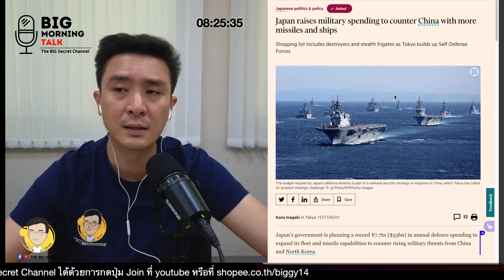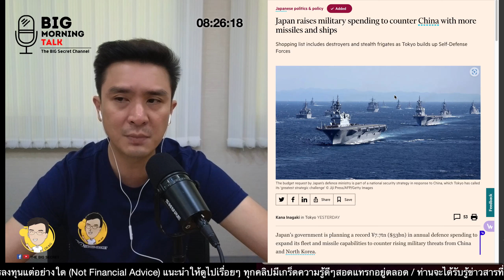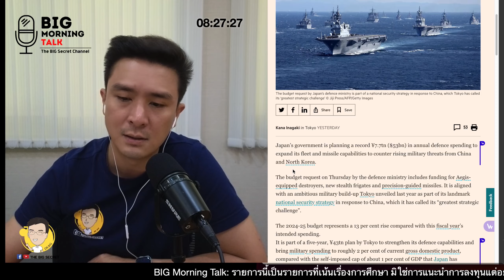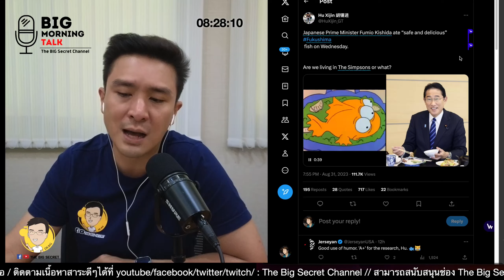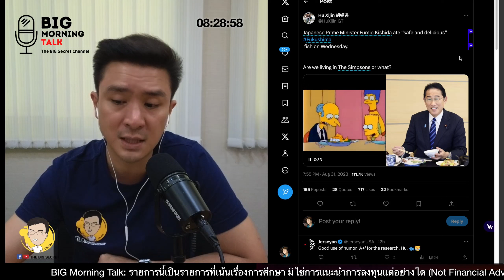จีนญี่ปุ่นตึงเครียด กระทบเศรษฐกิจ